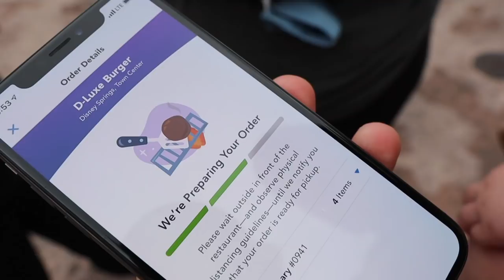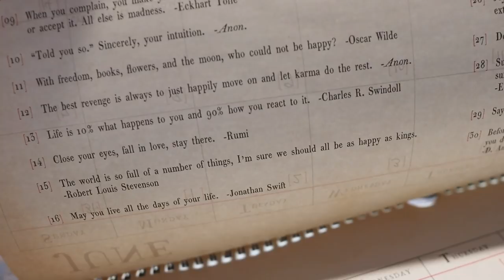We're Going to Disney World!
It is day two of our road trip to Walt Disney World. Hurray for arriving at our destination and the Petras family hosting us for a couple of days. We go to Disney Springs for some food and shopping. It's good to be home!